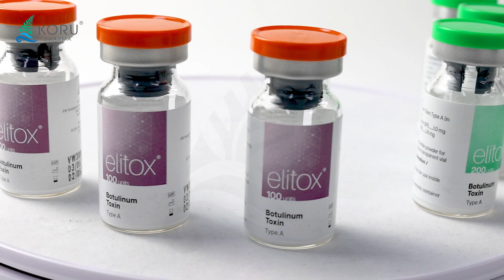Elitox® Official Video (Spanish)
Elitox® - Toxina botulínica purificada tipo A.

Aporta corrección temporal de las arrugas profundas y medias asociadas a la actividad muscular.

Elitox® ha sido desarrollado para cumplir con los más altos estándares de calidad y seguridad de los requisitos internacionales.

El alto nivel de seguridad del procedimiento se logra debido al máximo grado de purificación de la sustancia activa.